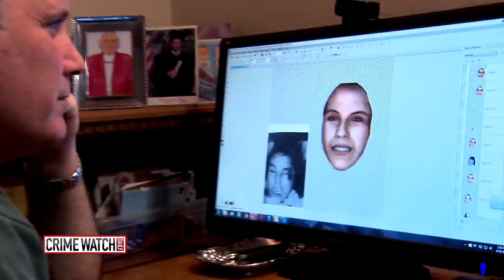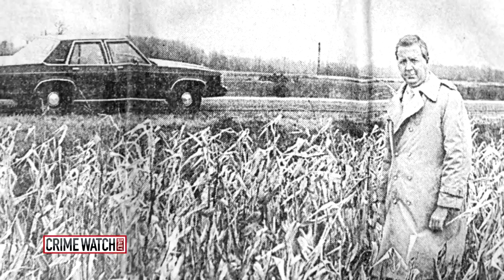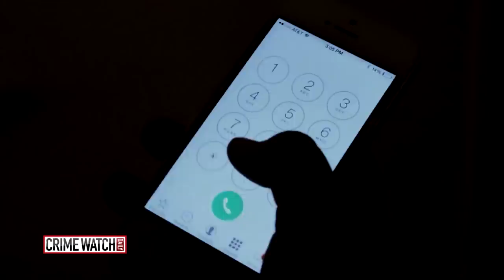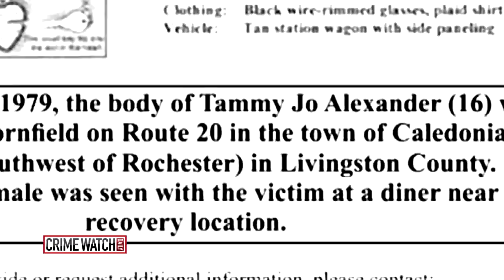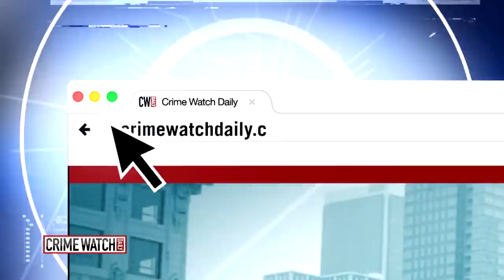Crime Watch Daily: Solving the Mystery of Caledonia Jane Doe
Police couldn't figure out the identity of a teenage girl found shot dead in a cornfield for years - until a quiet unemployed accountant put himself on the case.